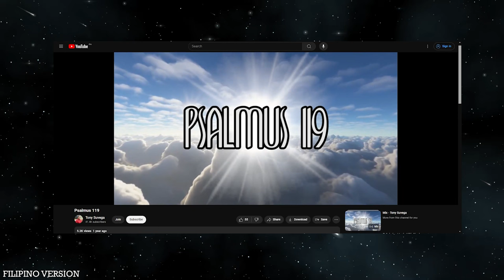Horoscope: Cancer: June 21--22 July; Saturday, 20 July 2024